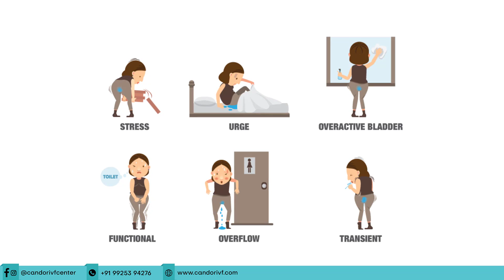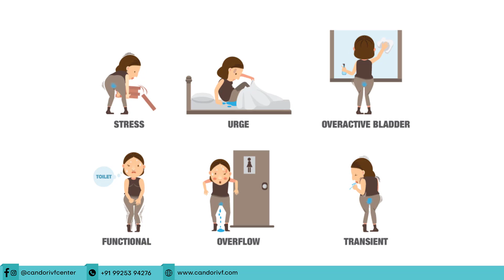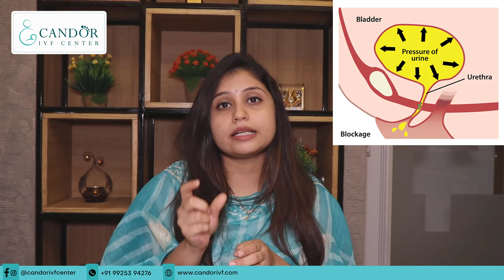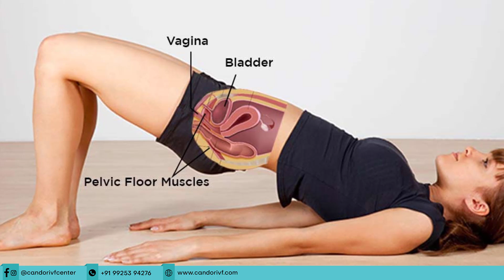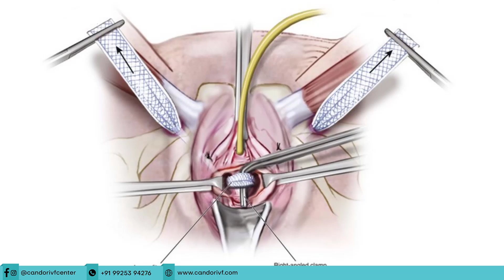क्या आपको पेशाब रोकने में परेशानी हो रही है? || Stress urinary incontinence || Dr Shivani shah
क्या आपको पेशाब रोकने में परेशानी हो रही है? || Stress urinary incontinence || Dr shivani shah || candor ivf surat

Week by Week Pregnancy series:- shorturl.at/vxHQ2